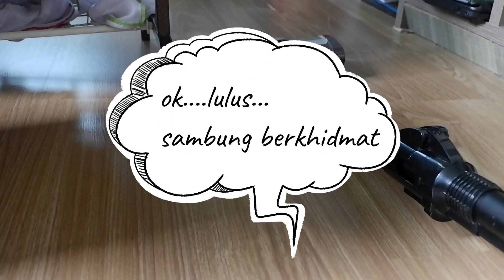📌DIY‼️ vacuum cordless giselle...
Biasanya kalau vacuum cordless tidak berfungsi punca nya ialah motor rosak.

Cari motor di shopee dan ganti ianya tidak susah untuk ganti motor tapi tidak juga senang sangat bagi mereka yang tidak biada DIY...